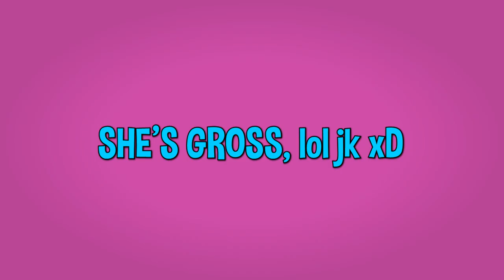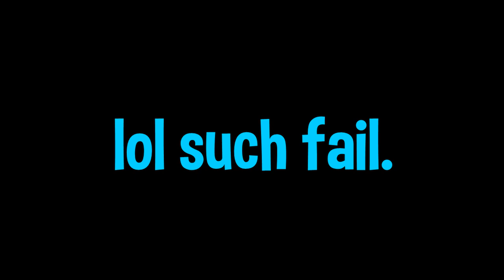TRUTH OR DARE W/ KATE SPADE | OURWORLD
69 likes and I'll play truth or dare with you... (｡◕‿◕｡)

Thank you to Mary Odisho for playing Truth or Dare with me.  Her username in ourWorld is "Kate Spade" and she has a YouTube channel with ourWorld/fashion videos.

You might notice this video has all the backdrops from Halloween. I pre-record most my video footage months in advance and don't edit them until later.

PS: My computer is fixed and runs SUPER FAST. I will be uploading daily with daily uploads sometimes.

(( This video was suggested by Kate Spade... ))

☺ ☻☺ ☻ R I D E   T H E   W A V E  ☻☺ ☻☺

♥△ ♥△ ♥ I N D I E   A R T   P R O J E C T S △ ♥△ ♥△